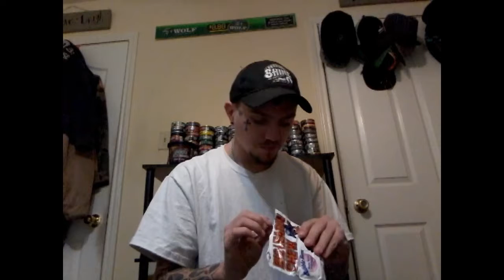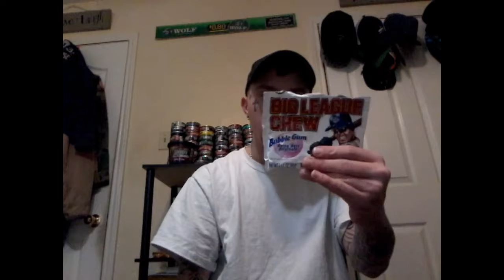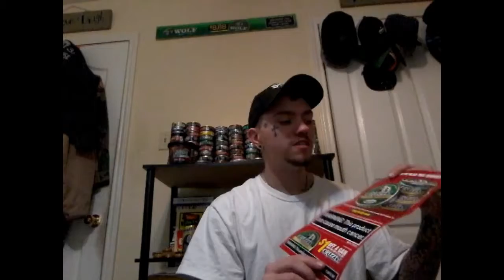Candy that got kid's to dip